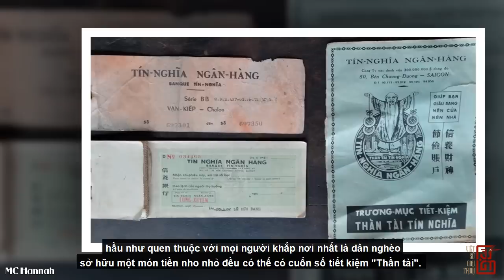NGUYỄN HỮU CÓ VNCH | Từ 1 Tướng Lưu Vong Về Nắm Quyền 1 Ngày, Trở Thành Biểu Tượng Hòa Giải Dân Tộc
Trong video này hãy cùng nhìn lại quãng đời binh nghiệp của tướng Nguyễn Hữu Có, từ 1 ông tướng tị nạn trở thành biểu tượng hòa giải dân tộc như thế nào.